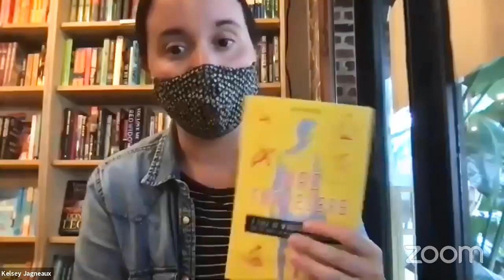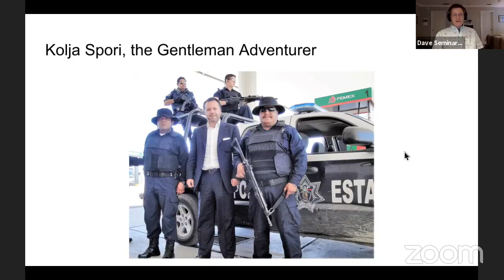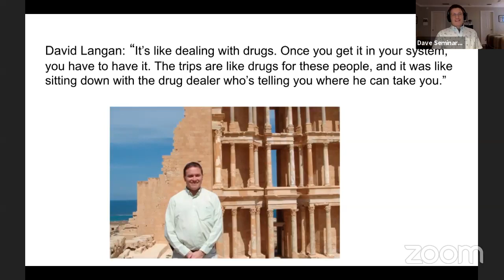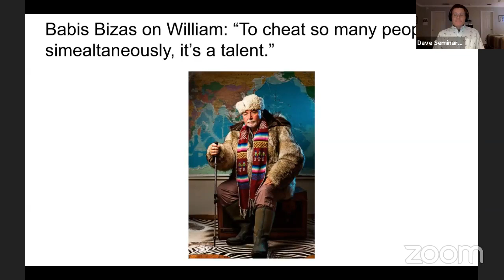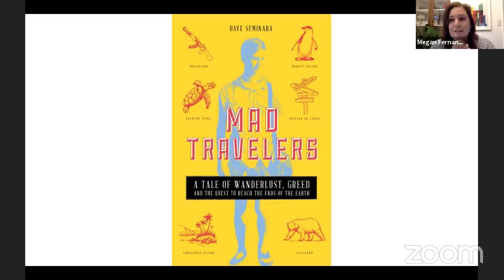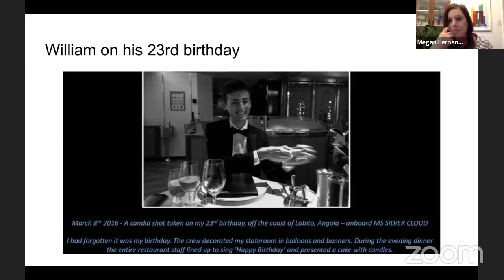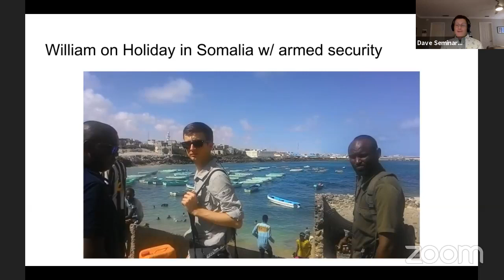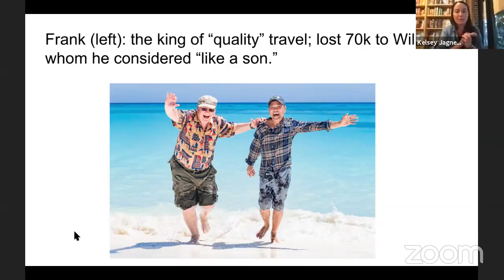New book! Mad Travelers: A Tale of Wanderlust, Greed & the Quest to Reach the Ends of the Earth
Mad Travelers is the first in-depth exploration of wanderlust and travel addiction.

The story revolves around a young British con artist named William Baekeland who scammed many of the world's most traveled people. Mad Travelers takes readers deep inside the subculture of extreme travelers who seek to travel to incredibly remote, dangerous or forbidden places at the ends of the earth.

Dave Seminara is the author of Footsteps of Federer: A Fan's Pilgrimage Across 7 Swiss Cantons in 10 Acts (March 2021),  Mad Travelers: A Tale of Wanderlust, Greed & the Quest to Reach the Ends of the Earth (June 2021) and two other travel collections.

His writing has appeared in The New York Times, The Wall Street Journal, The Washington Post, Chicago Magazine, The Chicago Tribune, The Los Angeles Times and many other publications and websites.  and follow him on Instagram